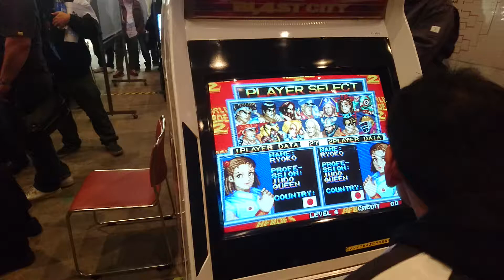[EVO Japan 2019] World Heroes 2 Tournament - fight 5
Some death matchs on World Heroes 2 Tournament during EVO Japan 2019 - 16/02/2019